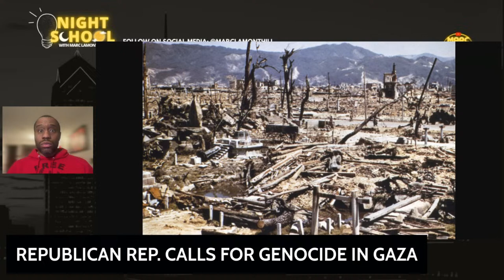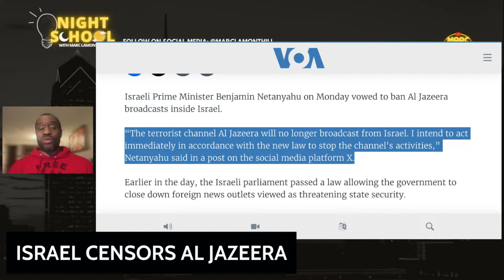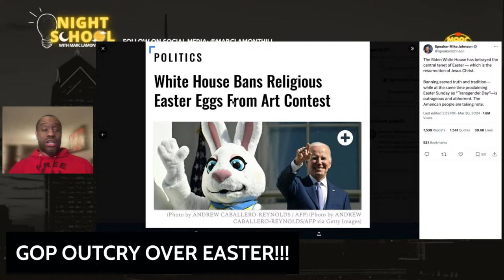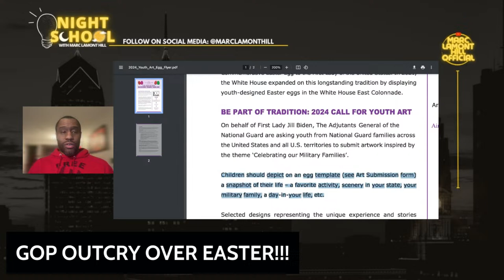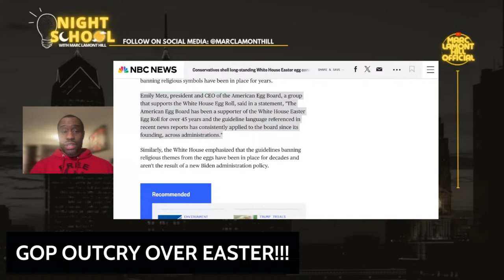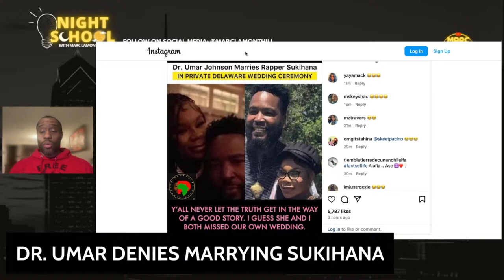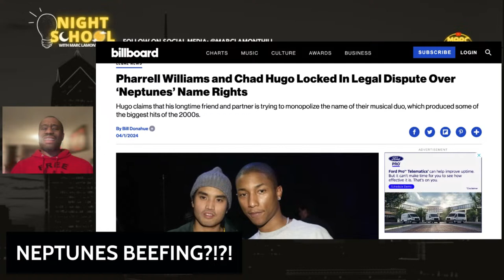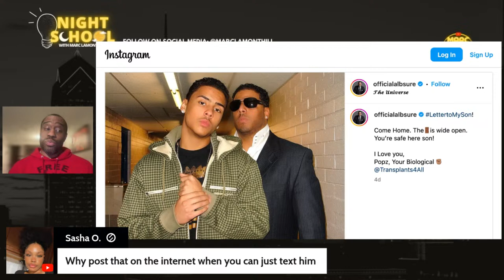NIGHT SCHOOL: Florida Attacks Abortion Rights, Republican Endorses Bombing, Diddy Updates (4/1/2024)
Join Marc Lamont Hill Monday-Thursday to talk the hottest topics trending in news and entertainment, an update on Israel's War on Gaza, and LIVE Q&A at the end, if time permits.